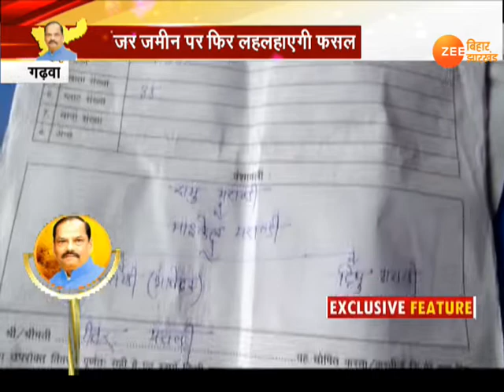उन्नत झारखंड: हर खेत तक पानी पहुंचाने की कोशिश ।। Unnat Jharkhand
किसानों की आय बढ़ाने के लिए रघुवर सरकार हर खेत तक पानी पहुंचाने की कोशिश में जुटी है...गढ़वा में जर्जर होकर ध्वस्त हो चुके डैम का पुनर्निर्माण कराया जा रहा है...जिसके जरिए हजारों एकड़ खेत को पानी मिलेगा...और बंजर जमीन फिर से लहलहा उठेंगे..